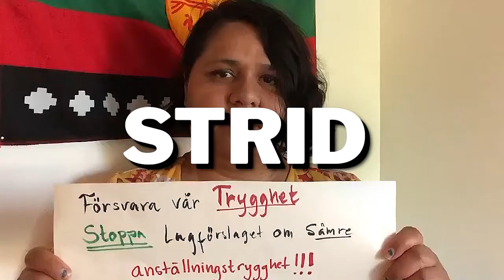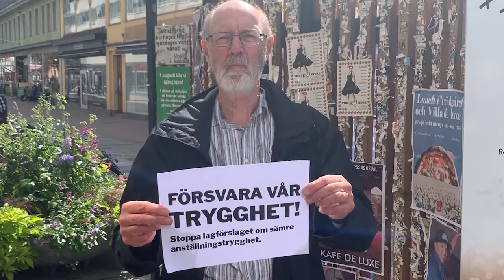Bergsbestigarna - Försvara vår trygghet (Rädda LAS)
FÖRSVARA VÅR TRYGGHET!
Vanligt folks anställningstrygghet hotas just nu av S-regeringen och dess samarbetspartier C och L. De har kommit överens om att göra det enklare att få dig sparkad och har presenterat ett lagförslag för hur det ska gå till. Detta är det största angreppet på svenska löntagare på många decennier - det måste stoppas!

Vi i Bergsbestigarna har därför gjort en nyinspelning av "Which side are you on?" med utgångspunkt i förslaget om försämrad anställningstrygghet - sprid videon, sprid budskapet.

Ta upp frågan på din arbetsplats och anta den fackliga budkaveln i din fackklubb.